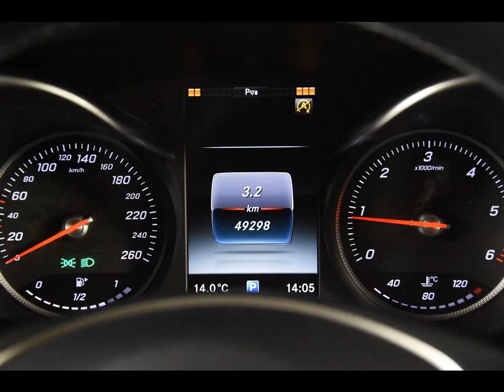MERCEDES-BENZ C-KLASSE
Merk en model: MERCEDES-BENZ C-KLASSE
Uitvoering: C200 d Estate Avantgarde *Navi*Cruise Control*PDC*
Transmissie: Handgesch. 6-bak
Brandstof: Diesel
KM stand: 49000
Bouwjaar: 2015
Gewicht: 1445

Bedrijf: Eurodecars Automobielhandel BV
Plaats: Kerkrade